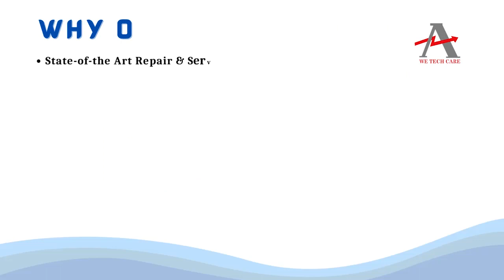FUJI CHBATES05 002 Terminal block